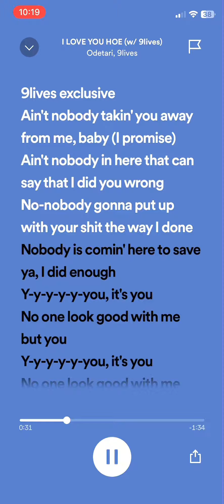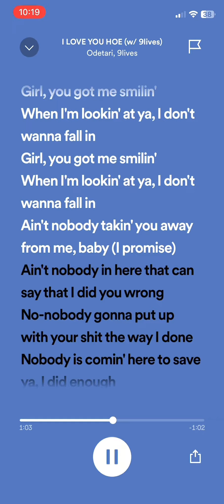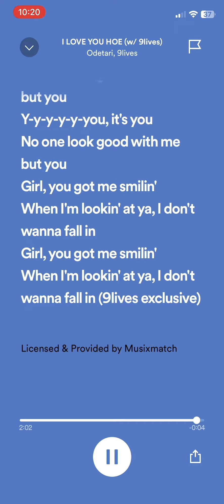I LOVE YOU HOE (Full video) (by